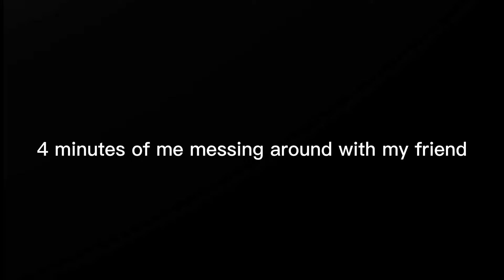a dusty trip in a nutshell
audios in the video arent by me, credit kirby deluxe